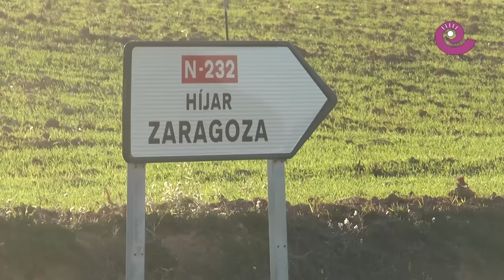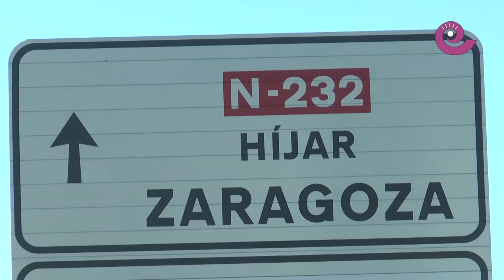Informativos Bajo Aragón - 22 enero 2016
Actualidad comarcal de los últimos siete días en el Bajo Aragón histórico y Cuencas Mineras. Informativo del grupo de comunicación La COMARCA, que también incluyen las secciones del tiempo, deportes y agenda fin de semana.